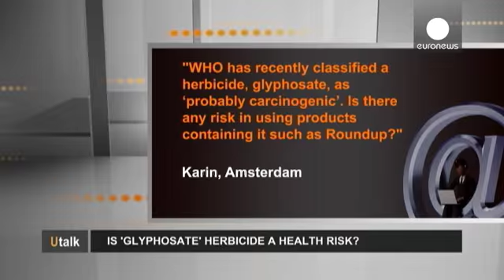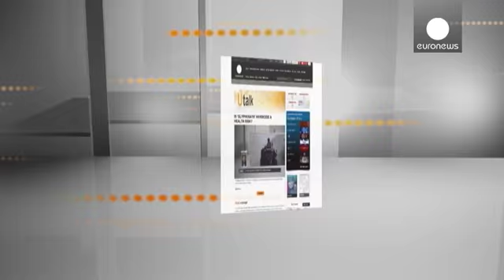¿El glifosato es peligroso para la salud? - utalk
"La OMS, Organización Mundial de la Salud, ha clasificado recientemente el glifosato, como "probablemente cancerígeno". ¿Existe un riesgo en el uso de productos como el pesticida Roundup?"

A la pregunta de Karin, de Amsterdam responde Kurt Straif, de la Agencia Internacional para la investigación del Cáncer:

Los estudios monográficos de la Agencia Internacional para la investigación del Cáncer sirven para identificar los riesgos potenciales. Es decir, si esta u otra sustancia puede provocar c…